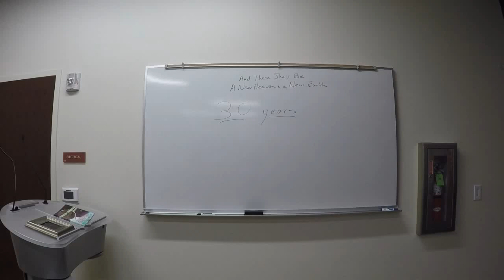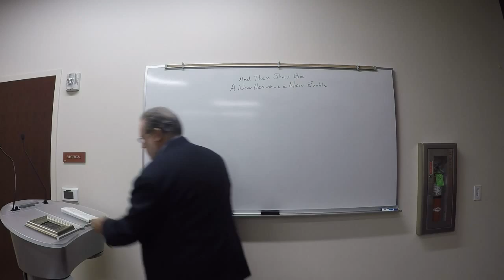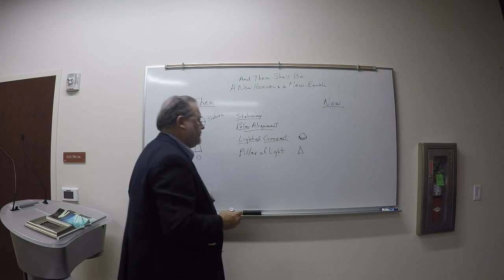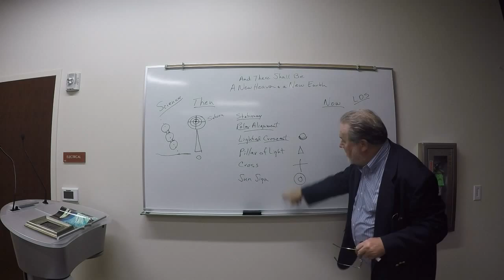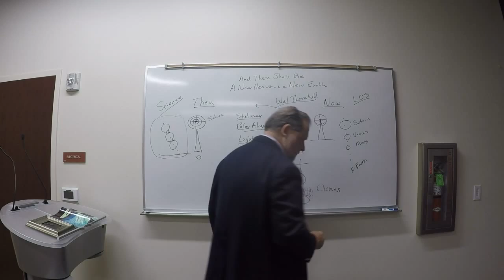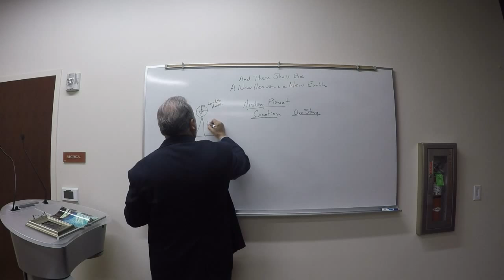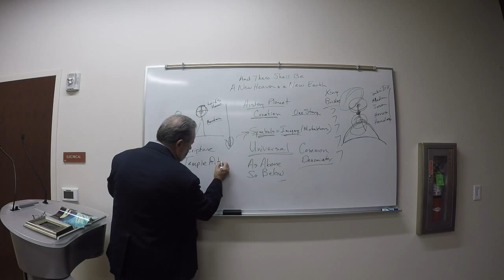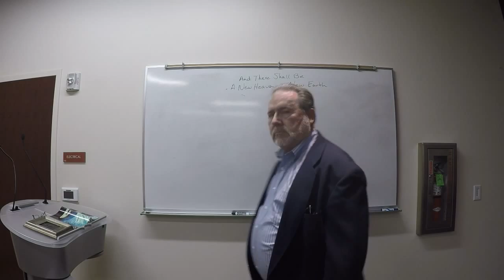And There Shall Be a New Heaven and a New Earth Lecture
This lecture will review and update the information in Volume Three of the Prophecy Trilogy, entitled "And There Shall Be a New Heaven and a New Earth." It will be the third of three at two week intervals, each focusing on one book of the Trilogy.

 Whether or not you have read the book, you will find this lecture full of basic information relevant to a thoroughgoing knowledge of the Restored Gospel.

 There will be a question and answer period immediately following the lecture.